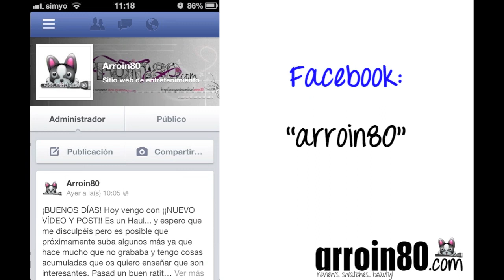Productos Terminados (Vol.19)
Título: "Ardmore Shores"
Autor: Eduardo Maestre

NOTA:
No me pagan por realizar ningún vídeo. Todas las opiniones de mis vídeos están basadas en mi experiencia personal con los productos.

Arro.